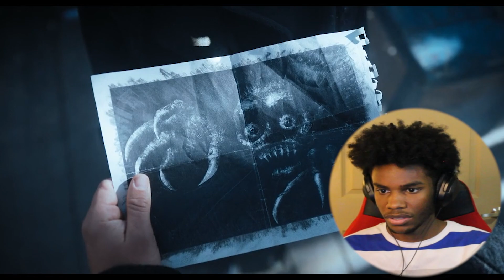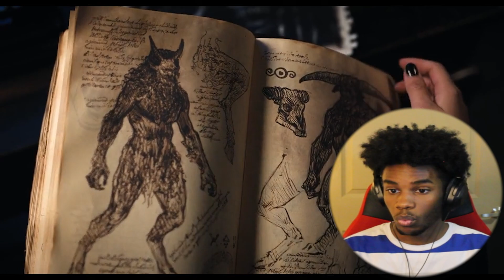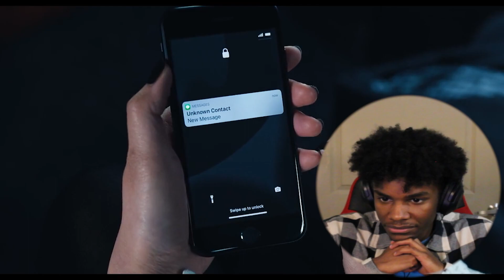Jenna is AMAZING!! WHAT A FINALE WOW *WEDNESDAY* Reaction (Part 4) [Re-Upload]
Tim Burton's Wednesday Reaction/Commentary Part 4

Shoutout to my VIP Patron(s): Millie Johnson

Original Series Credit: Netflix's Wednesday